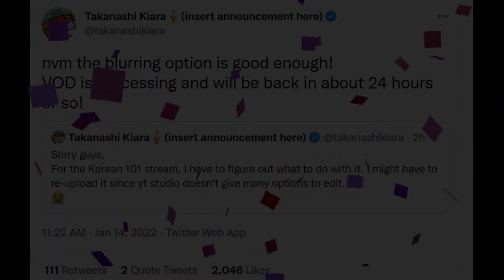El Momento Exacto en Que Kronii se da Cuenta de que la C*** | Sub Español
Tiene suerte de que Tom y Jerry no le pertenece a cierto ratón.
Stream:
[Pendiente]